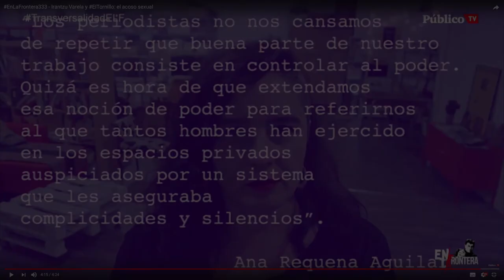200917 ¡Apúntate en nuestro nuevo censo de militantes! La Moraduca Podemos Santander y Bezana.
¡Apúntate en nuestro nuevo censo de militantes!
17 de septiembre 2020
nuestro nuevo censo de militantes para que, como cualquier persona inscrita, puedas dar un paso al frente y ser protagonista de Podemos en tu barrio, tu pueblo o tu comarca.
Vivimos en comunidad, y nunca ha sido buena para el pueblo una solución individual a los problemas. La historia nos enseña que la gente siempre ha conseguido cualquier conquista a base de esfuerzo y compromiso colectivo. En ello seguimos, tejiendo y construyendo entre todos y todas una organización capaz de resistir los embates de los poderes que nos quieren fuera de juego, frente a una ultraderecha que se exhibe cada vez con menos complejos. Pero, para poder dar esa pelea, y para que Podemos siga siendo una alternativa real de cambio a todos los niveles, ahora te necesitamos a ti. Tu compromiso, el compromiso colectivo de millares de personas como tú, es esencial a la hora de construir organización y hacer partido.
Empoderamiento colectivo
Al mismo tiempo, la militancia que a partir de ahora se apunte a nuestro censo será la protagonista en exclusiva de Podemos a escala local, insular, provincial o en cualquier otro ámbito similar, a través de los Círculos activos, de las nuevas Redes que estos tejerán y de los nuevos órganos locales de dirección.
¿Cómo hacerte militante? Es muy fácil: en tu perfil de podrás cumplir los sencillos requisitos que aprobaron las inscritas y los inscritos en nuestra última Asamblea Ciudadana Estatal: estar verificado o verificada; adscribir tu militancia a un Círculo, ya sea alguno de los existentes o de nueva creación, y pagar una cuota mensual mínima de tres euros (que cuenta con las debidas exenciones por condición de vulnerabilidad).
Tienes hasta el próximo 15 de octubre (a las 23.59 horas) para apuntarte, y con ello participar en los procesos de elección de Redes de Círculos y de los nuevos órganos municipales que tendrán lugar en otoño de este año. El censo, sin embargo, no se cierra, y si te apuntas después podrás participar en futuras convocatorias.
Dispones de la información del censado de militantes y de nuestro nuevo modelo organizativo en la web Y puedes participar desde las 12.00 horas de hoy lunes en redes sociales con el HT EstáEnTusManos.